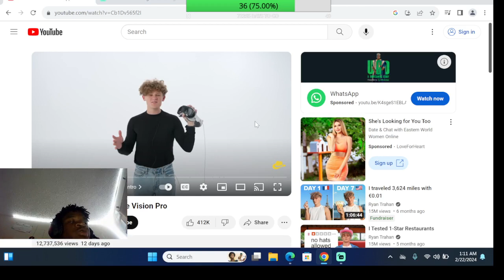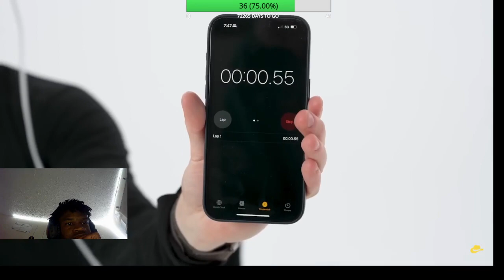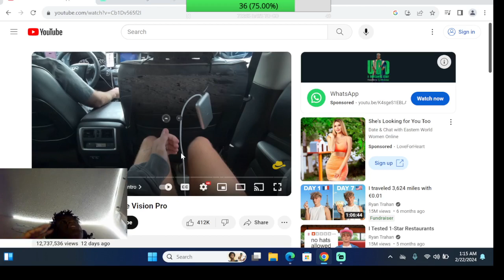He was too much of a corn ball had to end the reaction after this